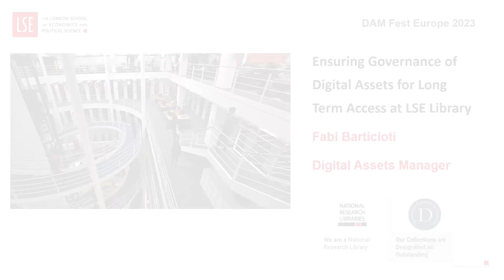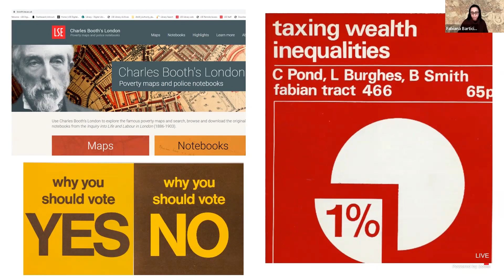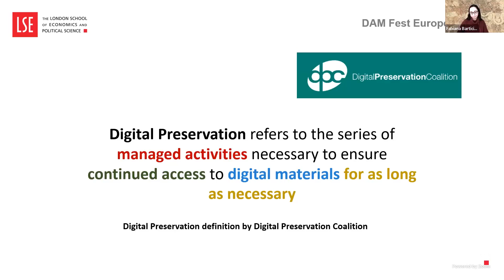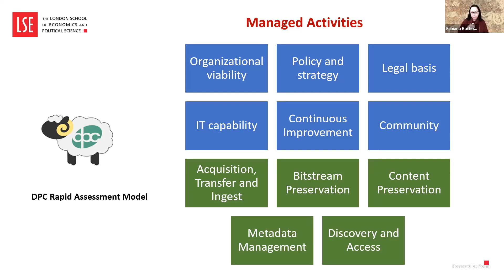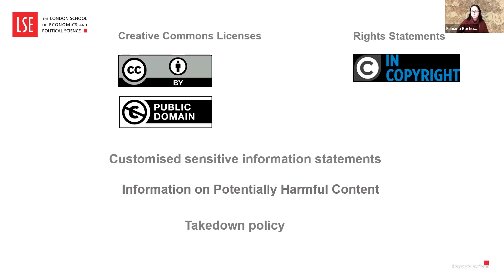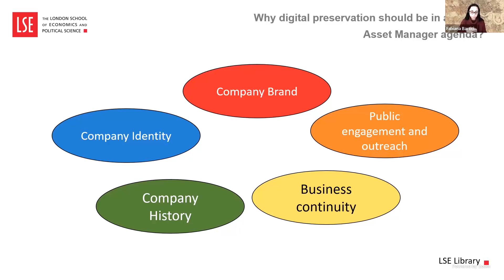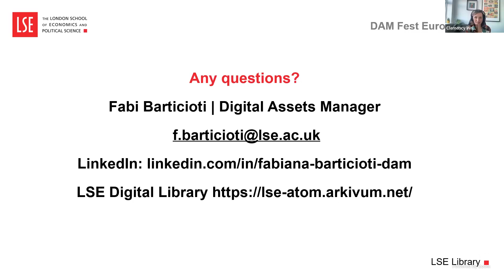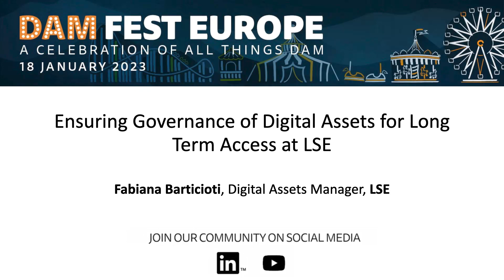Ensuring Governance of Digital Assets for Long Term Access at LSE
Fabiana Barticioti, Digital Assets Manager at the LSE Library, will share insights into the importance of governance, which is not only a crucial aspect of a DAM but also a priority for the organisation. After all, it is the base upon which the digital regulatory framework is built.

Being the orchestrator of curatorial input, photographic outputs and metadata activities on all digital collections within the LSE, Fabiana questions why digital preservation for long term access is not discussed much more in the DAM Martech community, and why it isn’t on every DAM manager’s agenda.

In this session, we’ll glean practical tips on governing digital assets, not just for the here and now but for the longevity of the asset - for use and reuse, time and time again. We’ll learn best practice procedures for ensuring how such assets can be made openly available to all users, including the wider public.

Speaker: Fabiana Barticioti, LSE
Recorded for DAM Fest Europe 2023